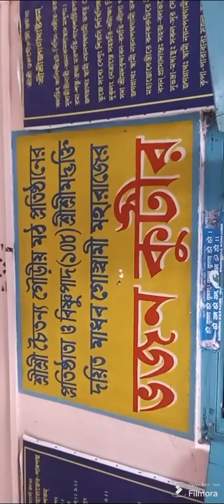sri sri jagannath mandir jashara chakdaha maharaj interview#